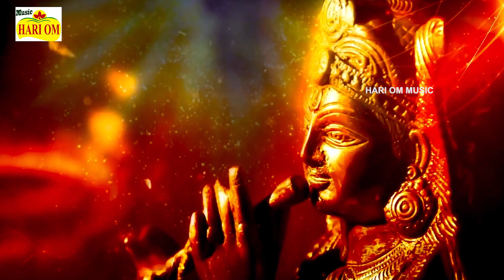NEW FAGAN SONG 2022 - Meethi Meethi Murli Baaje ये फागण पुरे राजस्थान में धूम मचा रहाRajasthaniSong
NEW FAGAN SONG 2022 - Meethi Meethi Murli Baaje ये फागण पुरे राजस्थान में धूम मचा रहाRajasthani DJ Hit Fagan Song
Laxman Singh Rawat New Song | Krishna New Song 2022 | Nisha Jaiswal New Song | कृष्ण सुपरहिट सॉन्ग 2022 | Officai Video | HOM Rajasthani Movies

निशा जैसवाल का सबसे शानदार सॉन्ग कृष्ण सॉन्ग

Laxman Singh Rawat Krishna Song 2022

Nisha Jaiswal Krishna Song 2022

 Nisha Jaiswal Dance Video 2022

 KRISHNA RAJASTHANI NEW SONG 2022

निशा जैसवाल न्यू फागण गीत 2022- Marwadi Dj Song 2022

♪Song : मीठी मीठी मुरली बाजे - Meethi Meethi Banshi Baaje
♪Album : Latest Krishna New Fagan Song 2022
♪Singer : Laxman Singh Rawat - लक्ष्मण सिंह रावत न्यू सॉन्ग 2022
♪Starring : Nisha Jaiswal - Kumar Gourav - निशा जैसवाल का न्यू डांस
►Lyrics : Laxman Singh Rawat
►Recording : Ravi Recording Studio Ajmer
►Sub category : Heart Touching Sad Love Songs
♪Track Genre : Sad Love Story 2022
♪Music Label : HOM Rajasthani Music
Director : Bhawani Rao
👉Production : Ravindernath Chowan Contect - 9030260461
♪ Music Producer - HOM Rajasthani Movies
👉Color and Di : Bhawani Rao
🔘Edit : Bhawani Rao
🔘Location: Rajasthan